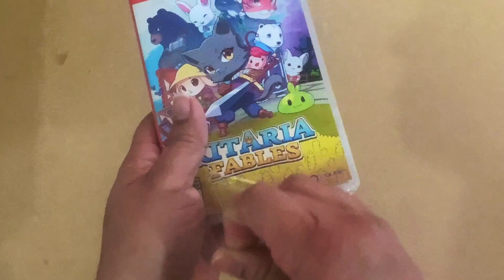Unboxing: Kitaria Fables for Nintendo Switch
Whats up gamers! I got Kitaria Fables for Nintendo Switch. I wanted to unbox it for you all. This is a farming game with multiplayer aspects. It can't be played online multiplayer only co-op for 2 players. Happy Gaming Guys.